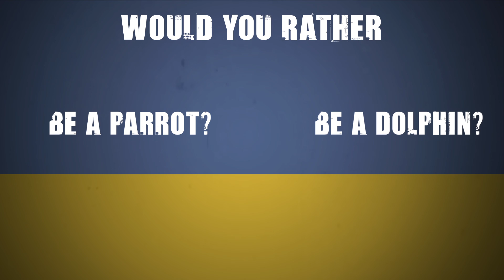Would you rather be a parrot or be a dolphin?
128